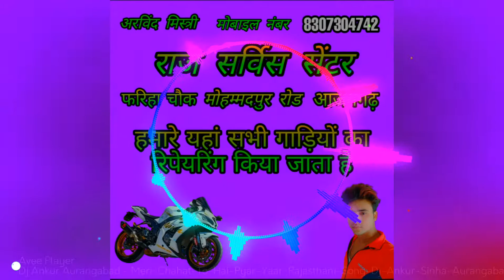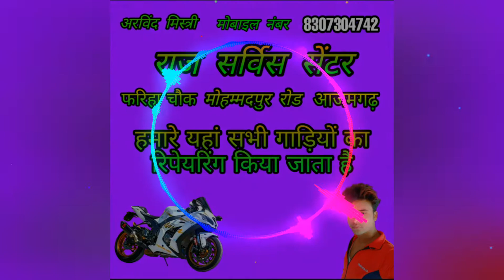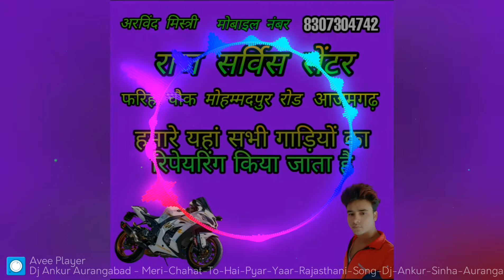meri Chahat to hai yaar pyar Teri Chahat Chand sitaron ki dj video